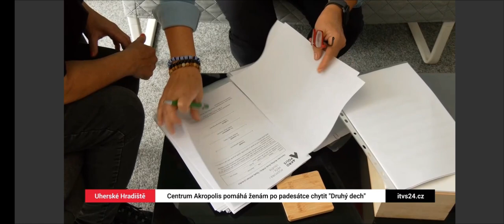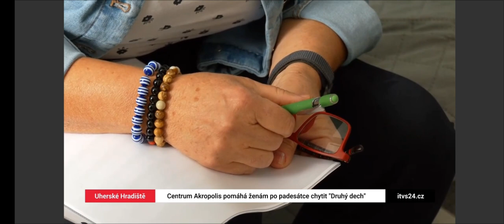Reportáž - Druhý dech